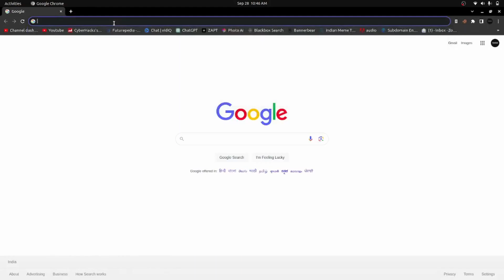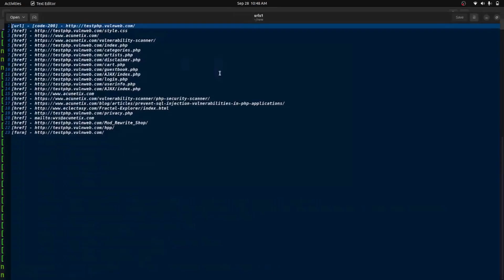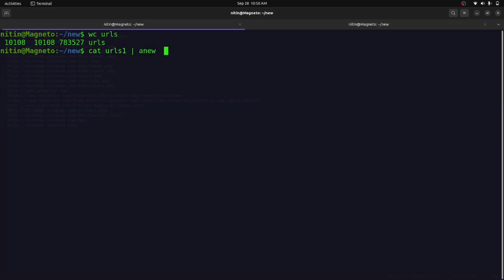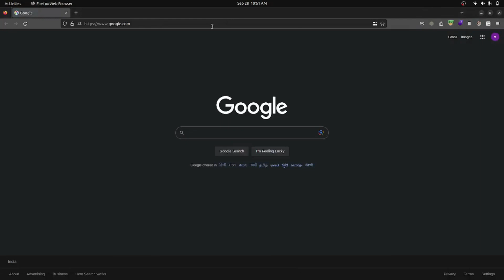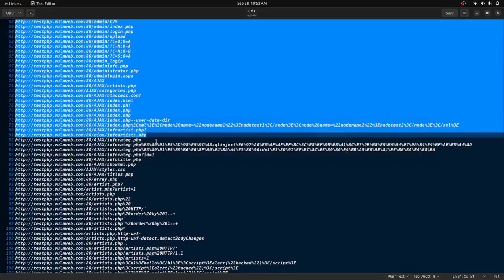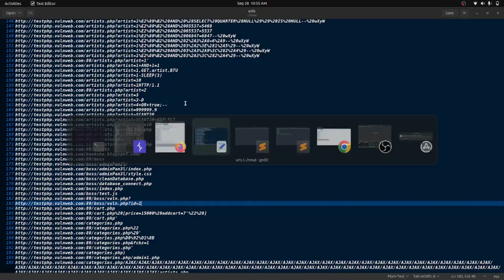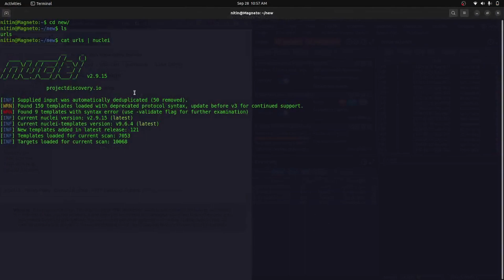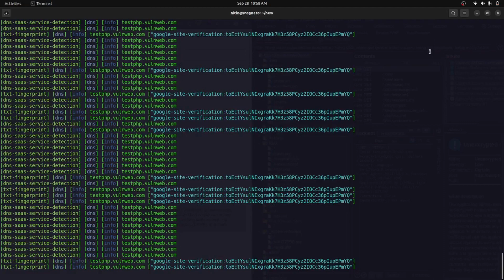What To do After Subdomain Enumeration | Bug Bounty | Part 5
🤔| Comment your thoughts
❣️| Like to keep me inspired
🟥Follow - @cyberhacks200
📱| Dm me to learn how to hack
📱| Dm me to work for cyberhacks